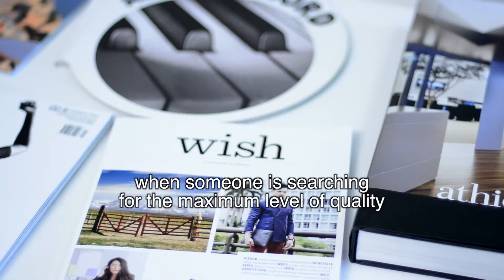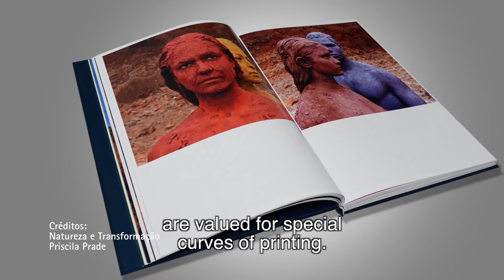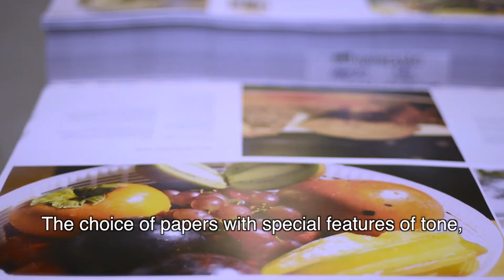Vídeo Institucional IPSIS com legenda Inglês FullHD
Localizada no ABC paulista, em Santo André, com uma área de 12 mil m², abriga equipamentos de última geração para impressão off set com impressoras Heidelberg 5 cores com verniz a base d´água on-line, impressoras Komori 8 cores com verniz a base d´água com tecnologia de reversão para impressão simultânea frente e verso e acaba de instalar uma nova impressora 8 cores Mitsubishi com tecnologia de secagem LED Ultra Violeta (UV).  Mais contraste, cores vivas, e secagem instantânea. Assim como, o acabamento conta com equipamentos para brochuras grampeadas, brochuras coladas (hot-melt ou PUR) e também com opção de brochura costurada, capa flexível, incluindo o processo OTABIND (Lombo-solto) numa moderna linha de encadernação Kolbus. Na Capa Dura dispõe do equipamento com setup rápido para encadernação de livros lombo quadrado ou redondo, é o primeiro equipamento a ser instalado na América Latina.
 Conectada com as necessidades do mercado oferece o processo de impressão digital HP Indigo 10.000 a 6 cores em papeis diferenciados e convencionais, no formato meia folha (75 x 53 cm), equipamento de mais alta qualidade do mercado, bem como a linha de acabamento digital, para trabalhos personalizados ou pequenas tiragens de livros, catálogos ou foto livros.
A Produção dos trabalhos como relatórios anuais, livros de arte, catálogos de moda, revistas segmentadas, customizadas entre outros e diversos tipos de enobrecimento, 100% produzidos internamente, garantindo maior controle, competitividade e agilidade nas entregas.